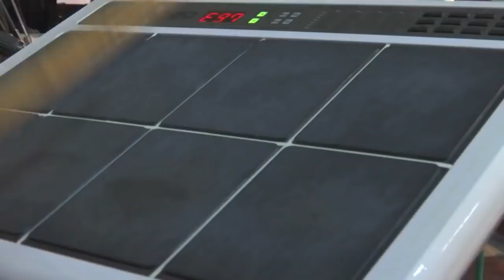The Choir of Centenary Methodist Church | Shubhsandesh TV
“Glory to God in the highest heaven, and on earth peace to those on whom his favor rests.”